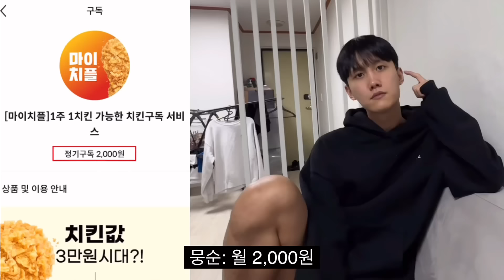보증금 마련하기 프로젝트🍗+(feat. 치킨플러스)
♫Tracklist(출처)